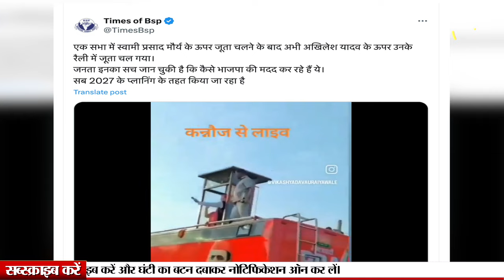क्या Akhilesh Yadav पर फेंके गए जूते और चप्पल ? क्या है वायरल वीडियो का सच ? Loksabha Election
UPI - newsbeak@yesbank